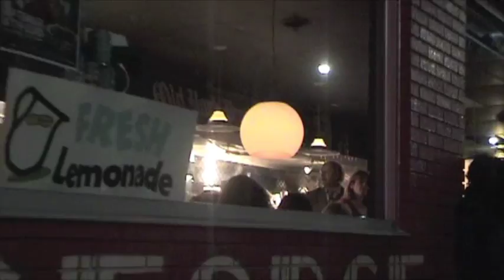I am a ZOMBIE! (Theme from DINE HER)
ZOMBIES attack a Toronto diner!
DINE HER returns Oct. 24-26. Information at 647 898-DINE
Starring BRUCE HUNTER.
I am a ZOMBIE! (Theme from DINE HER) Music by Sean "Suga Jam" Fisher.
Video directed by Sean Fisher and Jamillah Ross.
From the Play DINE HER written and produced by REAL SPACE THEATRE and Bruce Hunter.